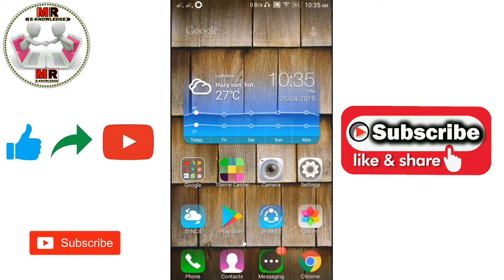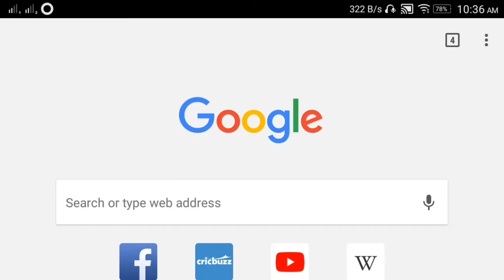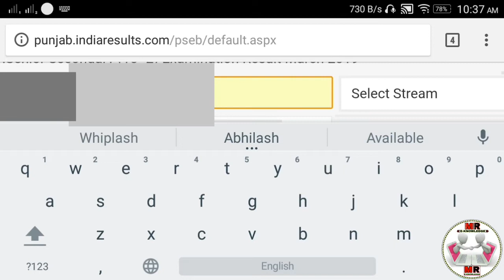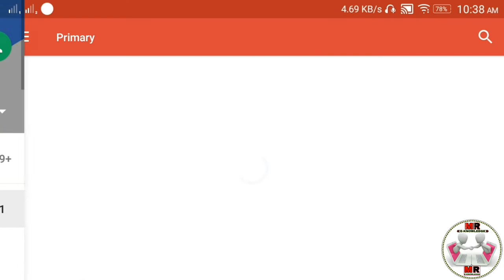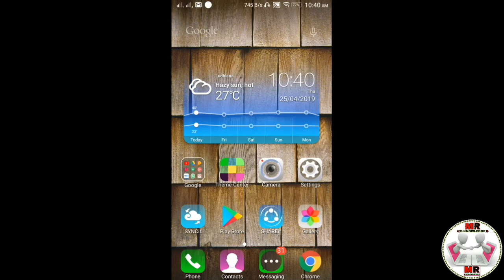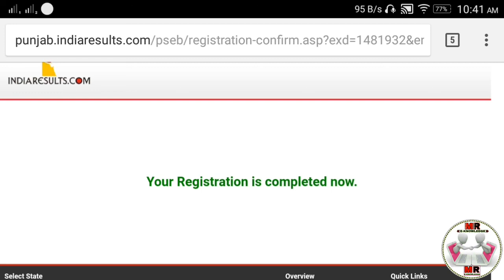Registerate Your Roll no. And Get Result First Of All | [PSEB]Punjab Board Result | Indiaresult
Hello Friends .
Aapka swagat hai ...🙏🙏🙏🙏🙏
Hamare youtube channel mai

Hamne iss video main aapko bataya hai ki aap apna result sabse pahle dekhne ke liye kiss tarah se apne roll no. Ko punjab board ki site se register ker sakte hain

Thankyou. 🙏🙏🙏